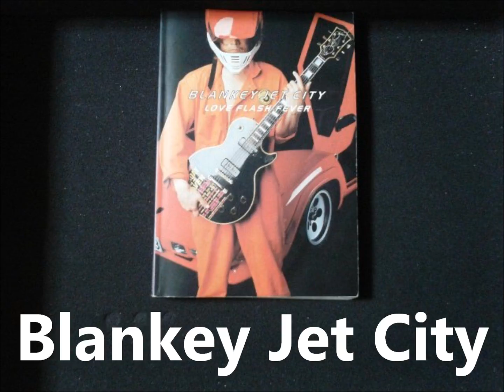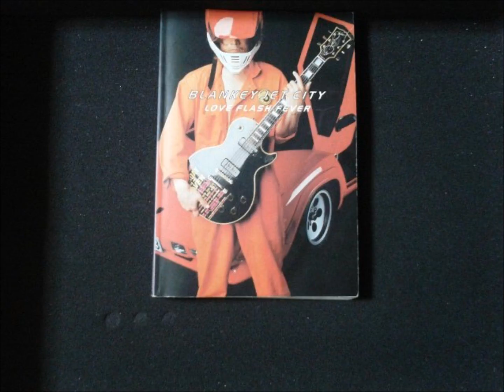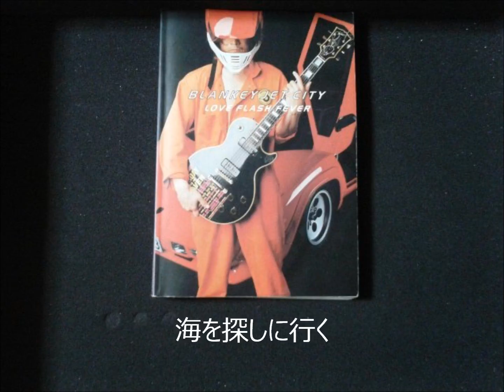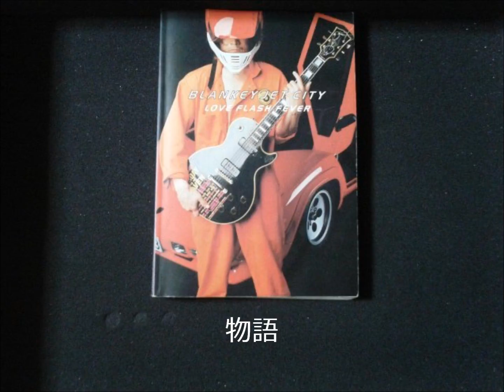Blankey Jet City 『海を探す』 弾き語り用カラオケ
ギター　2001年生産の正真正銘テネシアン表記
ベース　FERNANDES FR
アンプ  YAMAHA THR10.Vo2
        音楽制作ソフトCUBASE8